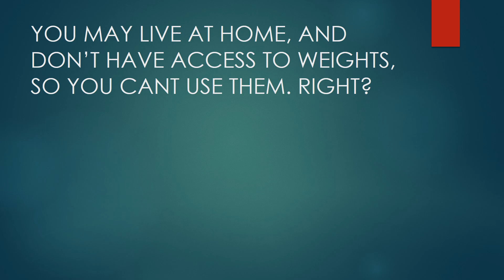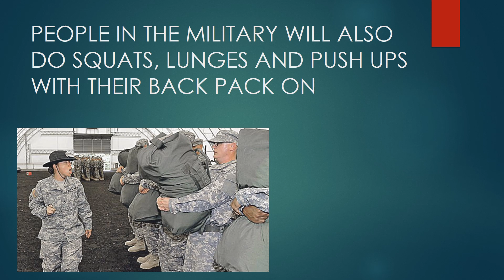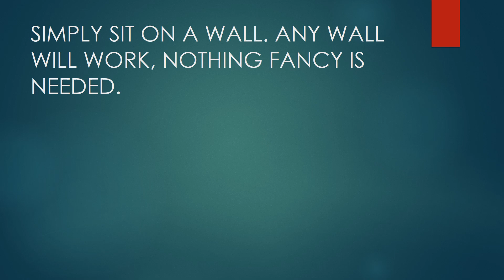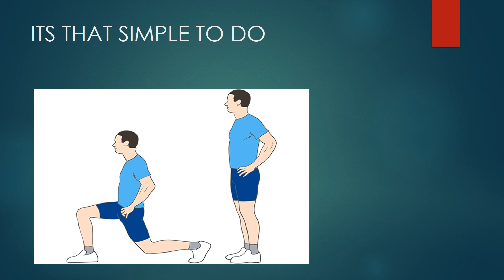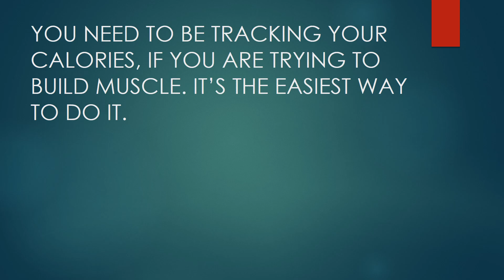HOW TO GET BIGGER HAMSTRINGS WITHOUT WEIGHTS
HOW TO GET BIGGER HAMSTRINGS WITHOUT WEIGHTS. Here in this video i talk about HOW TO GET BIGGER HAMSTRINGS WITHOUT WEIGHTS.